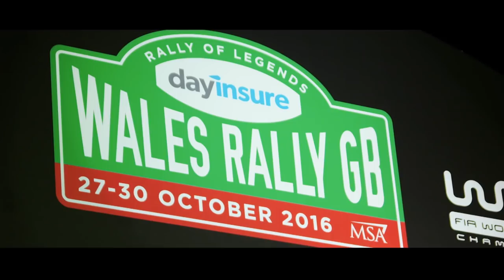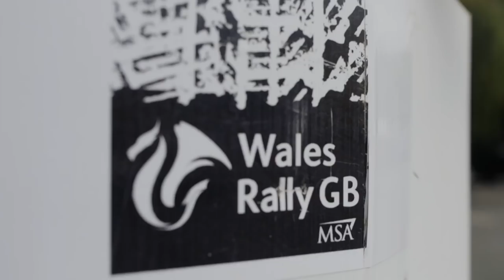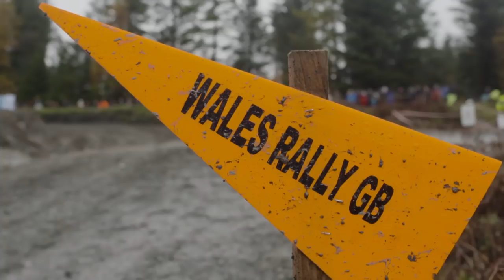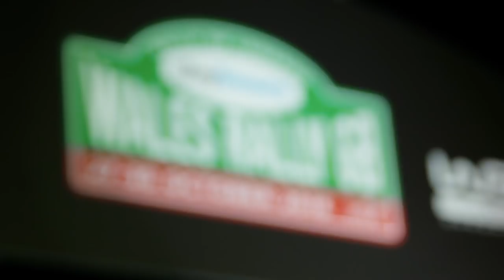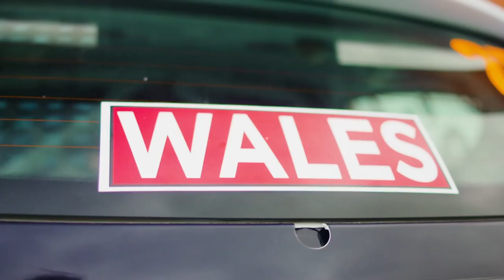Race Day at Wales Rally GB | Going Straight Sideways: Ep 5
Mike Chen grew up with motorsports and is a longtime WRC TV journalist, but now he’s moving from the sidelines to the driver’s seat. His new challenge: to compete in the infamously difficult Wales Rally GB. Join Mike on an epic journey as he prepares to compete on one of the toughest events on the World Rally Championship in this exclusive web series "Going Straight Sideways".

In Episode 5, Mike Chen has gone from zero rally experience to racing in one of the most challenging WRC races in the word, the Wales Rally GB. Can Mike and co-driver Richard Milliner survive the three intense days of racing and make it over the finish line?